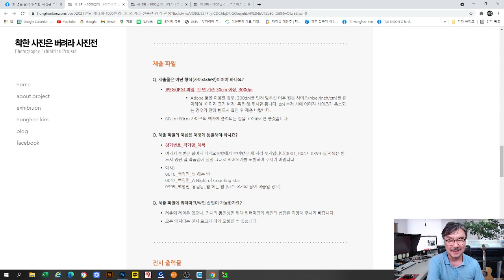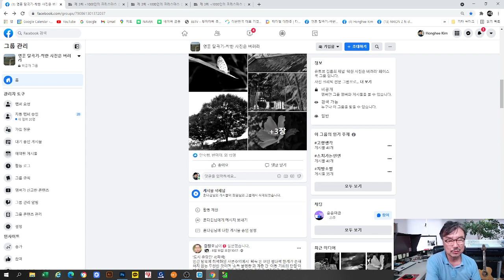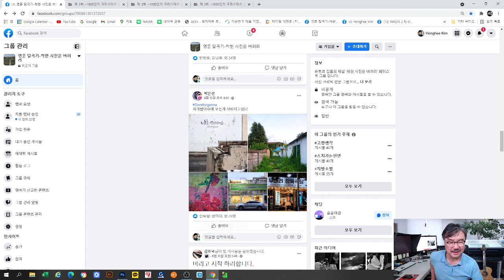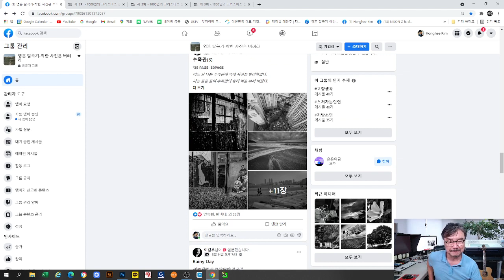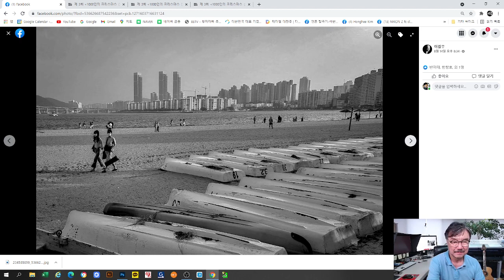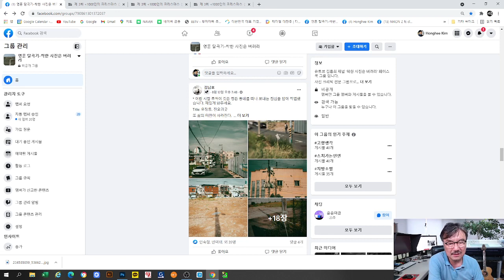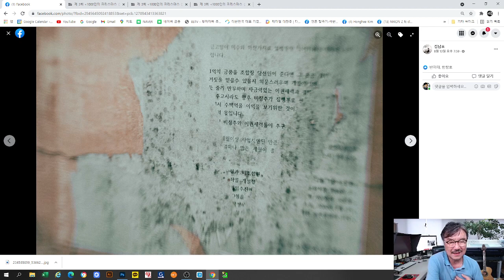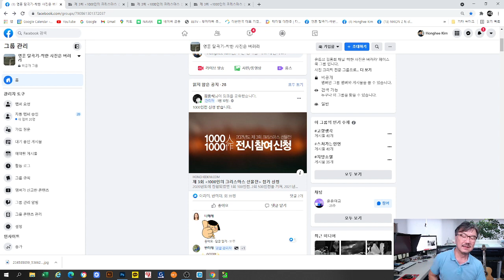사진을 많이 봐야 선수가 된다.